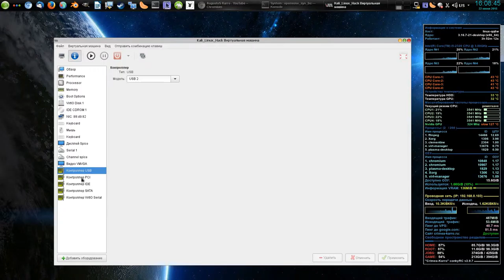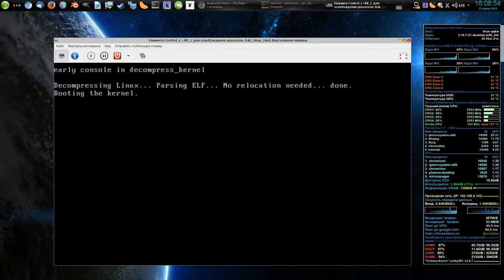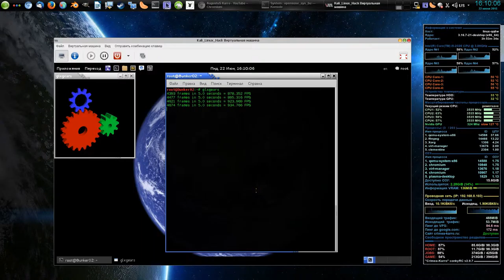KVM / Kali Linux / openSUSE 13.x / Test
Test...

- Overclock CPU to 3.6 ghz
- Kernel 3.16
- Nvidia GTX-650 ddr5 1024 mb / 128 bit.